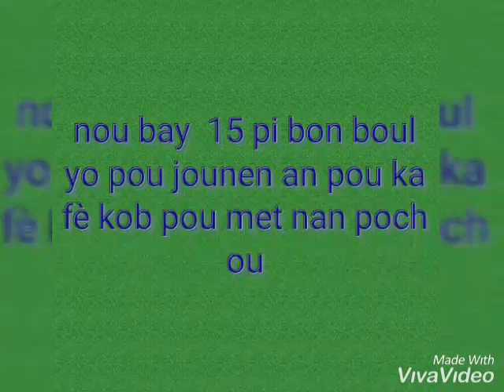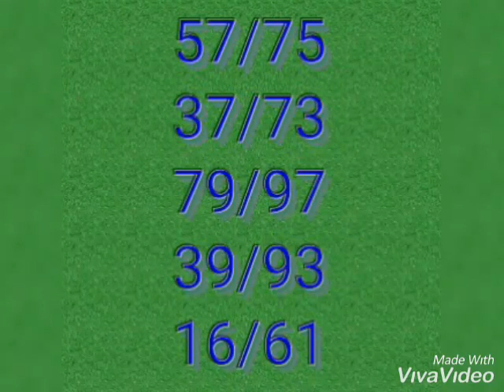Bon boul cho pou 01 mars 2019 maten et soir